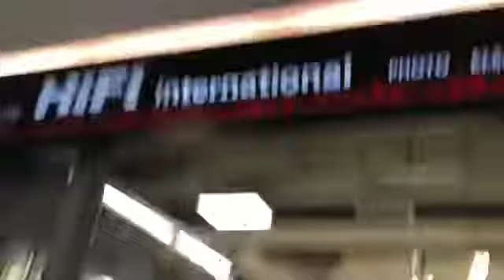I’m back!😊 (Vlog 60) - February 23,2019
@Gwyneline A.R
@The Rabanes Family

Musical.ly: @Gwyneline